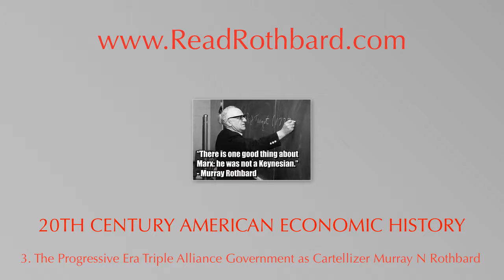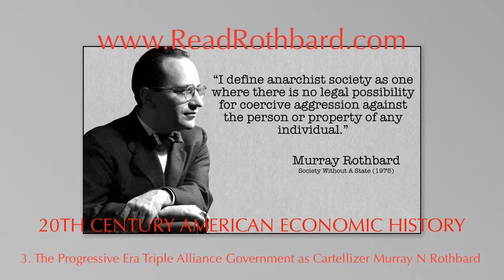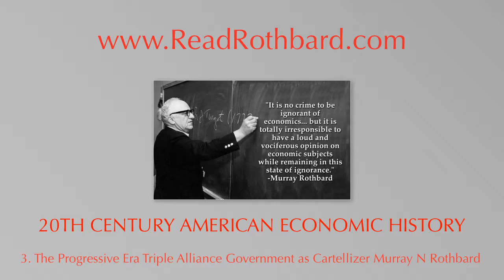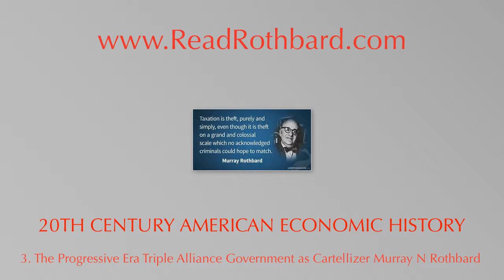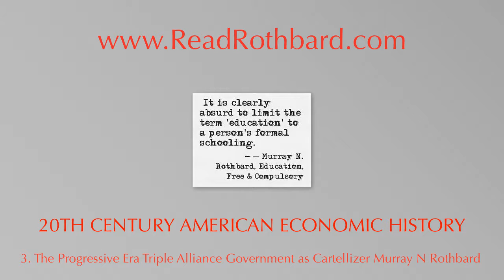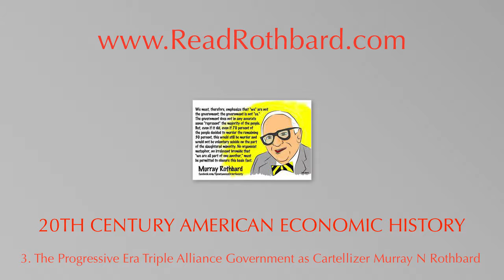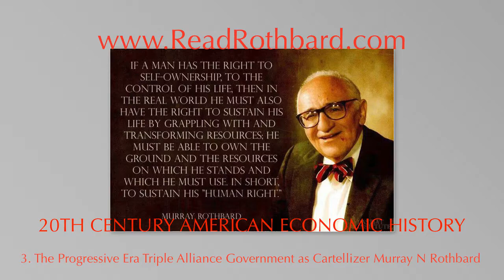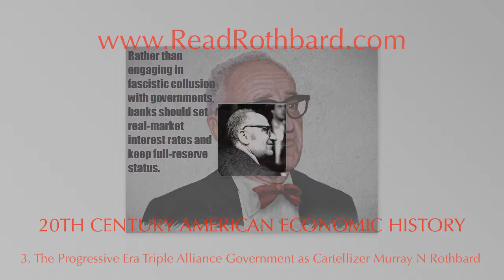3. The Progressive Era Triple Alliance: Government as Cartelizer - Murray N Rothbard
20th Century American Economic History

3.  The Progressive Era Triple Alliance: Government as Cartelizer

Lecture by Murray N. Rothbard

The progressive period birthed the cancerous growth of the welfare/warfare state, fake capitalism, the middle way, neomercantilism, and the corporate state. Morgan and Rockefeller men warred with each other over many issues and many generations. Effective competition was attacked as government attempted to cartellize business.

3 of 8 from Murray Rothbard's 20th Century American Economic History lecture series.

Presented by:  Read Rothbard and Actual Anarchy

The Actual Anarchy Podcast is all about Maximum Freedom. We look at movies and current events from a Rothbardian Anarchist perspective. If it's voluntary, we're cool with it. If it's not, then it violated the Non-Aggression Principle and Property Rights - the core tenants of Libertarian Theory - and hence - human freedom.

Murray Rothbard, Murray N Rothbard, Read Rothbard, Anarchy, Anarchism, Free-Market, Anarcho-Capitalism, News and Events, Podcast, Laissez-Faire, Voluntaryist, Voluntaryism, Non-Aggression Principle, NAP, Libertarian, Libertarianism, Economics, Austrian Economics,